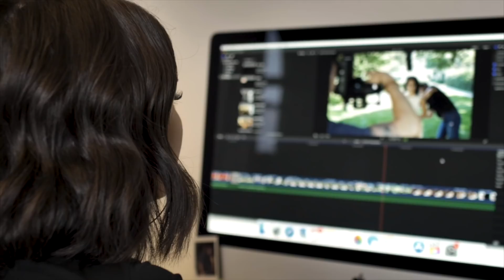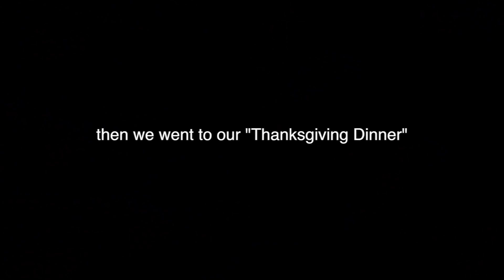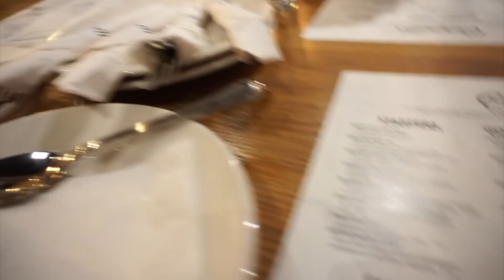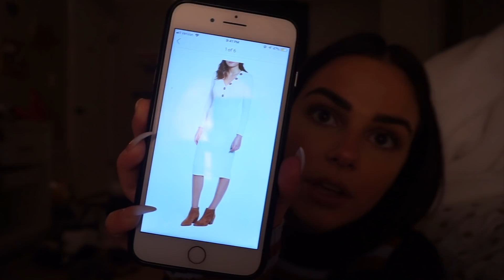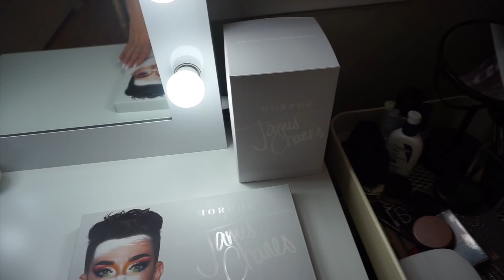HAPPY THANKSGIVING, GYM TIME, MINI HAUL || EJB VLOGS